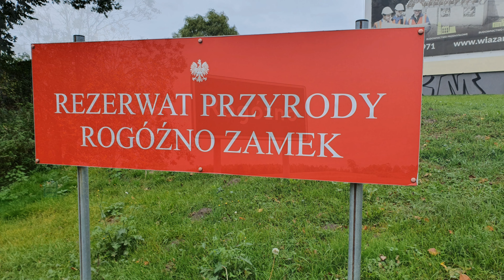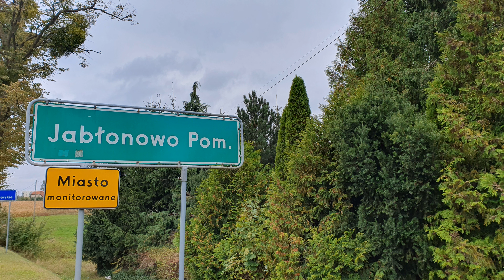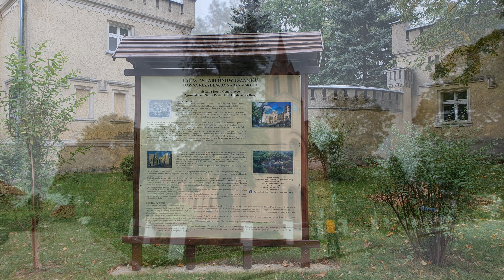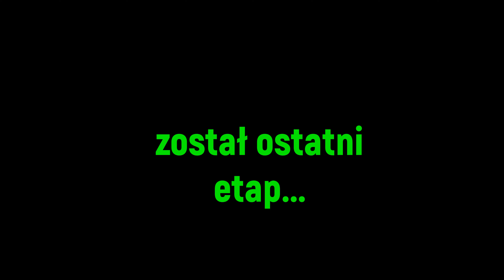kujawskopomorskie gravel pttk podróże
Dnia 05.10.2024 wyruszyliśmy na trzy gravele na kolejną odsłonę REGIONALNEJ ODZNAKI KOLARSKIEJ „RAJD ROWEROWY
WOJEWÓDZTWA KUJAWSKO-POMORSKIEGO” - tym razem odcinek Grudziądz-Jabłonowo Pom.
Czuć w szprychach już jesień  :)
na drodze czekało na nas naprawdę bardzo dużo podjazdów .
Etap minął  w bardzo miłej atmosferze -wiadomo wypróbowana grupa  wsparcia :)